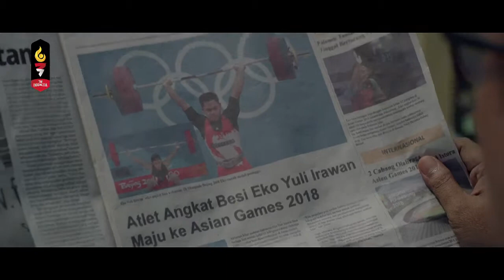Tim Indonesia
Client: Tim Indonesia-Komite Olimpiade Indonesia

Creative: Fery Martawidjaja, Dida Yo, Aldella Wardhani
Account: Ryan Asedah

PH: BVM Digital
Exec. Producer: Fery Martawidjaja & Dina Hidayati
Producer: Ali Ravie
Director: Rudy Satria
DOP: Berry Febrian

Offline Editor: Ibnu Donkey
Post Production: Rainbow Juice Post